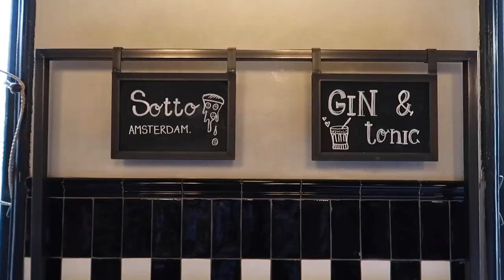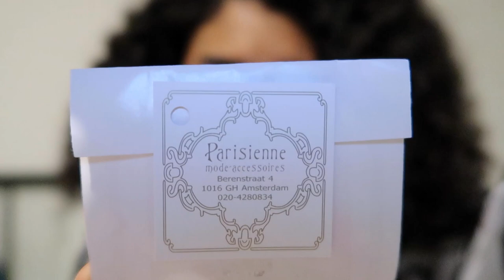VLOG 25: Winter Sale Shopping in The Hague & Amsterdam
SHOW MORE for all outfit links!

Pieces in this video :
Dress from H&M
Boots from Arket